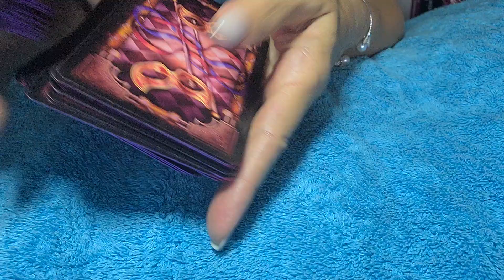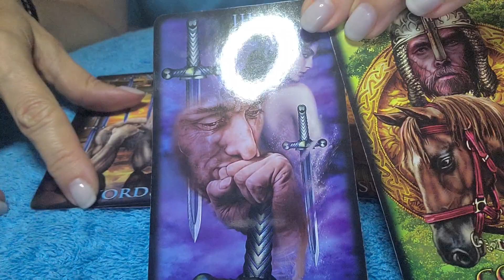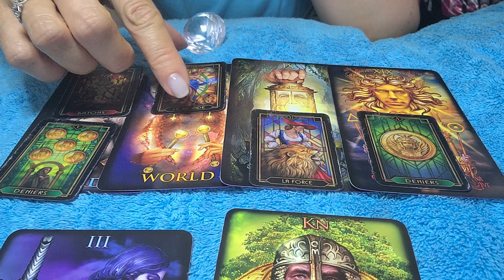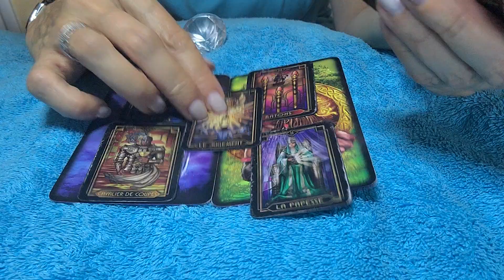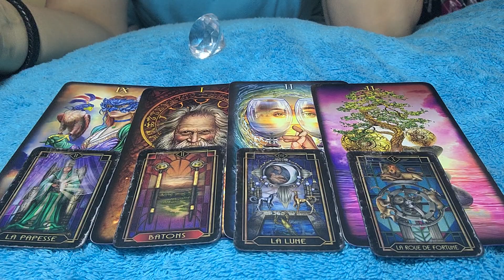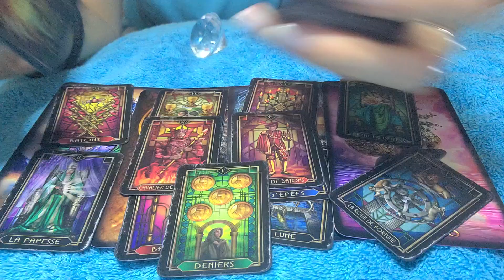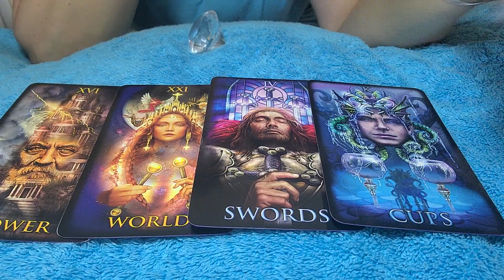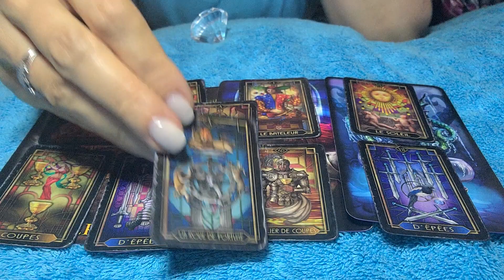CAPRICORN - VERY STRONG LOVE & SOUL CONNECTION 💕